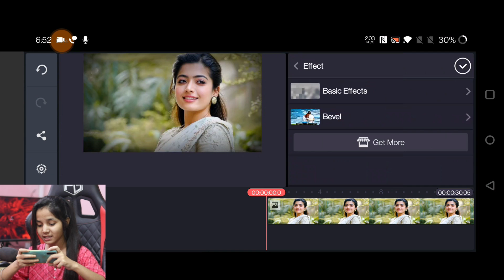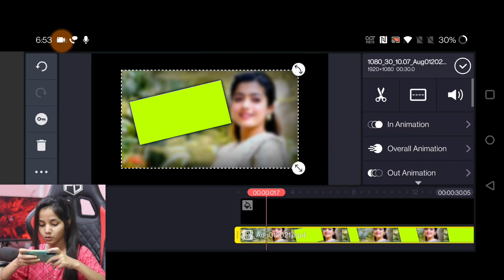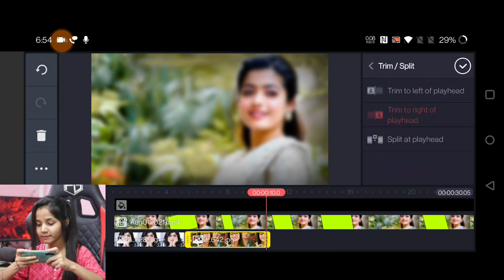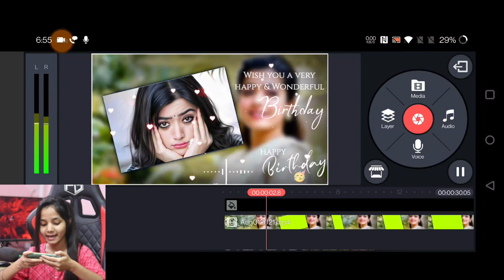Kinemaster Birthday Video Editing | Birthday Video Kaise Bnaye | New Birthday Black Screen Template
Techwakes.com

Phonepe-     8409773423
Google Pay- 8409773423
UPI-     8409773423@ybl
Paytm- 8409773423